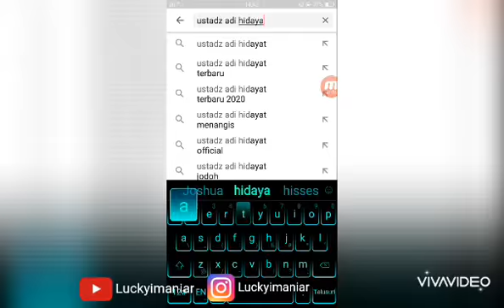Dakwah singkat dakwah medsos adalah jihad ceramah pendek ustadz abdul somad tolong agama Allah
🍀Ali Imran: 104
Dan hendaklah ada di antara kamu segolongan umat yang menyeru kepada kebajikan, menyuruh kepada yang ma'ruf dan mencegah dari yang munkar; merekalah orang-orang yang beruntung.
🍀Ali Imran: 110
Kamu adalah umat yang terbaik yang dilahirkan untuk manusia, menyuruh kepada yang ma'ruf, dan mencegah dari yang munkar, dan beriman kepada Allah. Sekiranya Ahli Kitab beriman, tentulah itu lebih baik bagi mereka, di antara mereka ada yang beriman, dan kebanyakan mereka adalah orang-orang yang fasik.
Tidak ada kebaikan pada kebanyakan bisikan-bisikan mereka, kecuali bisikan-bisikan dari orang yang menyuruh (manusia) memberi sedekah, atau berbuat ma'ruf, atau mengadakan perdamaian di antara manusia. Dan barangsiapa yang berbuat demikian karena mencari keridhaan Allah, maka kelak Kami memberi kepadanya pahala yang besar.
🍀QS. An-Nahl: 44
Keterangan-keterangan (mukjizat) dan kitab-kitab. Dan Kami turunkan kepadamu Al Quran, agar kamu menerangkan pada umat manusia apa yang telah diturunkan kepada mereka dan supaya mereka memikirkan
🍀QS. At-Taubah:67
Orang-orang munafik laki-laki dan perempuan. sebagian dengan sebagian yang lain adalah sama, mereka menyuruh membuat yang munkar dan melarang berbuat yang ma'ruf dan mereka menggenggamkan tangannya. Mereka telah lupa kepada Allah, maka Allah melupakan mereka. Sesungguhnya orang-orang munafik itu adalah orang-orang yang fasik.